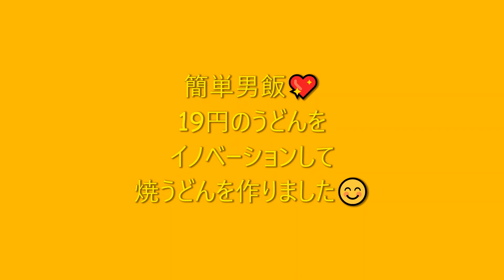在宅男飯（昼）うどんイノベーション